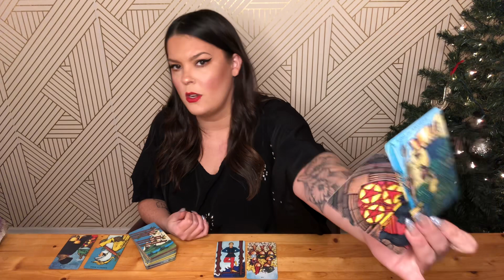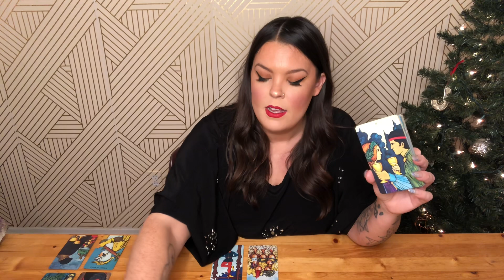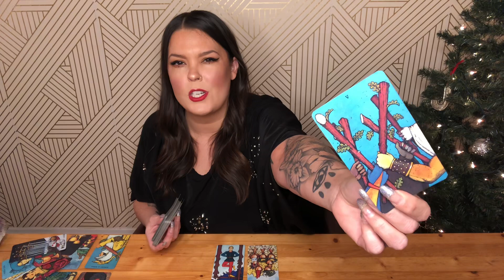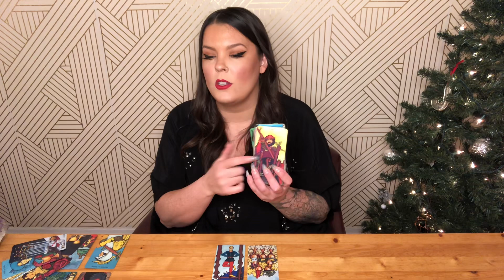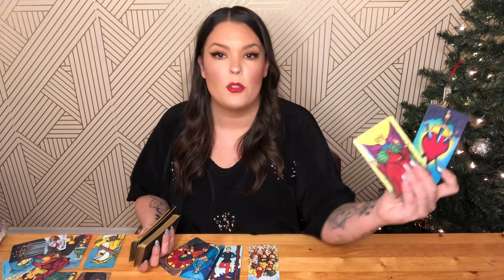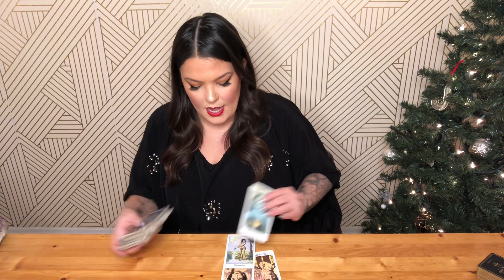GEMINI- YOUR BIGGEST BREAKTHROUGH! YOU'RE GOING TO BE SO SURPRISED!- DECEMBER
SPIRITUAL GOODIES:
Use code:
“INTUITION10” to receive $10 off ANY SUBSCRIPTION BOX!